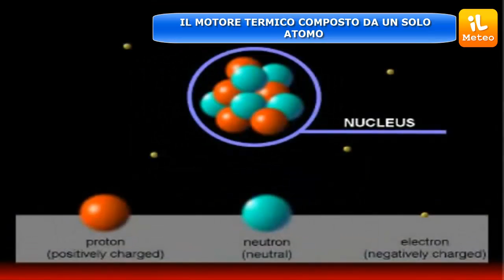IL MOTORE TERMICO COMPOSTO DA UN SOLO ATOMO